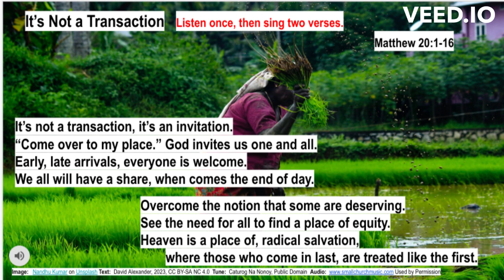It's Not a Transaction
South Indian setting; Filipino Tune; Universal call to the Grace of God.